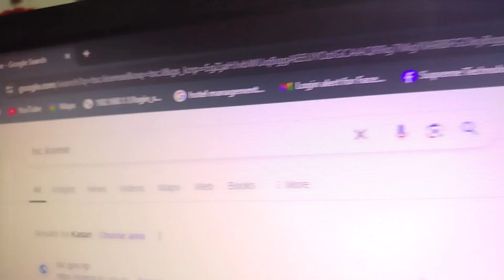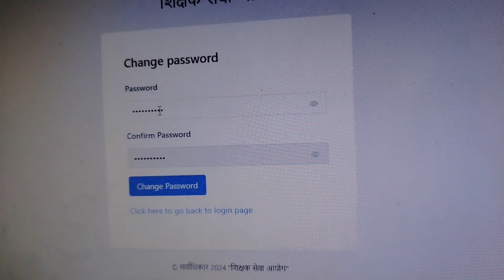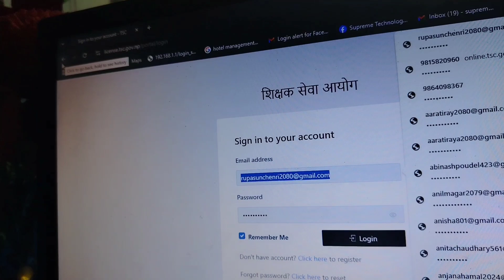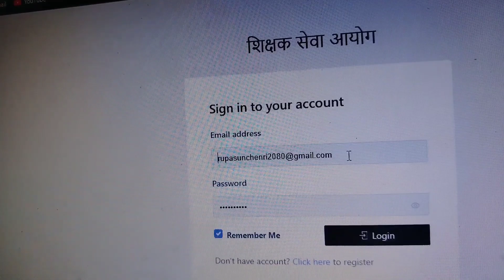TSC Forget Email ID Recover || TSC Online Form Password Reset || Recover Email and Password of TSC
यो भिडियोमा, TSC (Teacher Service Commission) को अनलाइन फारमको इमेल आइडी र पासवर्ड बिर्सिएको अवस्थामा पुन: कसरी प्राप्त गर्न सकिन्छ भन्ने विस्तृत जानकारी प्रस्तुत गरिएको छ। यदि तपाईंले आफ्नो इमेल वा पासवर्ड बिर्सिनुभएको छ भने, यो भिडियोले तपाईंलाई सहजीकरण गर्न मद्दत गर्नेछ।

- भिडियो हेरिसकेपछि, तपाईं:TSC को इमेल आइडी पुन:
    प्राप्त गर्न सक्नुहुन्छ।
- पासवर्ड रिसेट गर्न सक्नुहुन्छ।
- अनलाइन फारम भराउने प्रक्रिया सहज बनाउन जानकारी
    बन्न सक्नुहुन्छ।
- यस्तो उपयोगी जानकारीका लागि भिडियो हेर्न
    नबिर्सिनुहोस्!
    आइकन थिच्नुस्।

1. TSC को इमेल बिर्सिएपछि कसरी पुन: प्राप्त गर्ने?
2. TSC अनलाइन फारमको पासवर्ड कसरी रिसेट गर्ने?
3. TSC को अकाउन्ट रिकभरी प्रक्रिया के हो?
4. इमेल र पासवर्ड बिना TSC फारम कसरी भरिन्छ?
5. TSC मा अकाउन्टको इमेल अपडेट गर्न सकिन्छ?
6. TSC अनलाइन प्रणालीमा समस्याहरू समाधान गर्ने
     तरिका।
7. बिर्सिएको इमेल र पासवर्ड पुन: प्राप्त गर्न के-कस्ता
    जानकारी आवश्यक पर्छ?
8. TSC अकाउन्टको पासवर्ड परिवर्तन गर्ने विधि।
9. TSC अनलाइन फारममा लगइन समस्या समाधान।
10. शिक्षक सेवा आयोग (TSC) को इमेल र पासवर्ड
 सम्बन्धी सामान्य समस्याहरू।